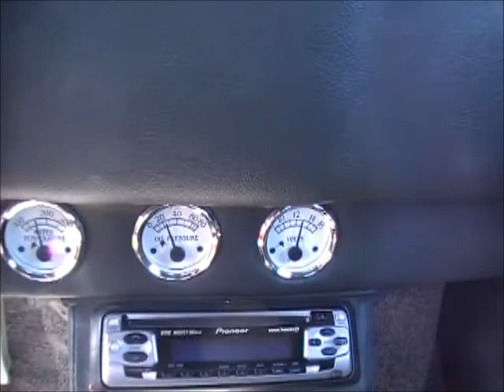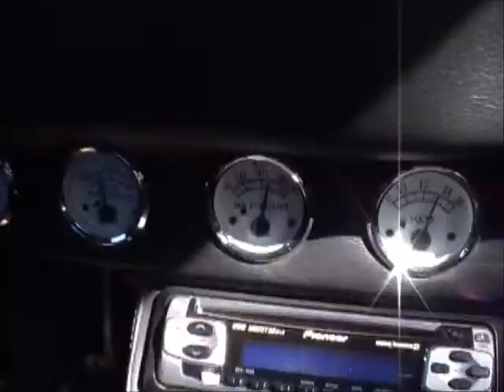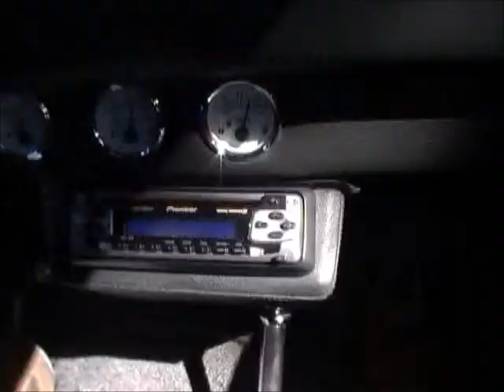1941 Willys Street Rod Review Video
Full Air Bag suspension, Customized body with a lower hood line, 454 V8 Automatic. This vehicle is For Sale. Get more information on our website @ Kumberamotors.com